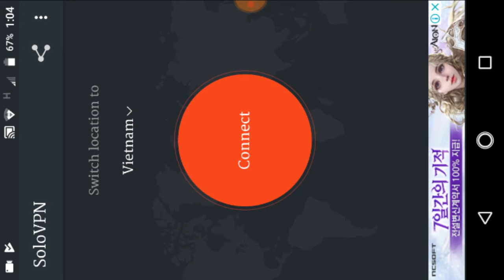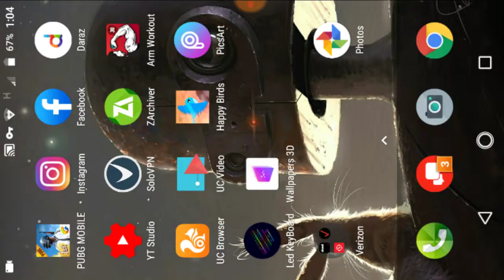How to get a free UMP9 skin with silver fragments || please subscribe